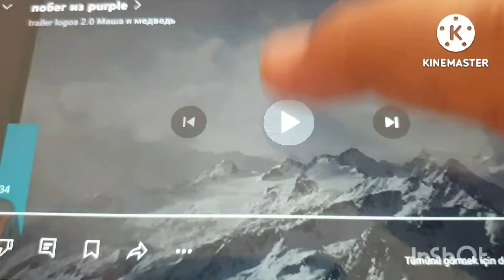ПОБЕГ ОТ PURPEL (ADD ROUND 5)